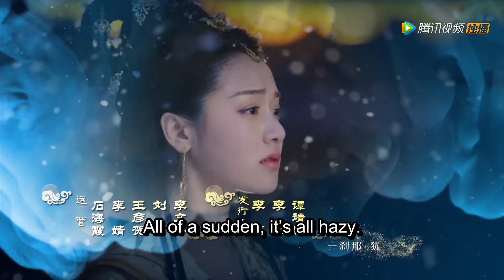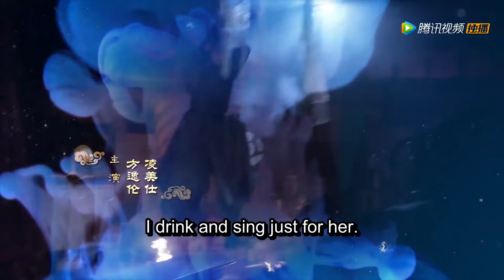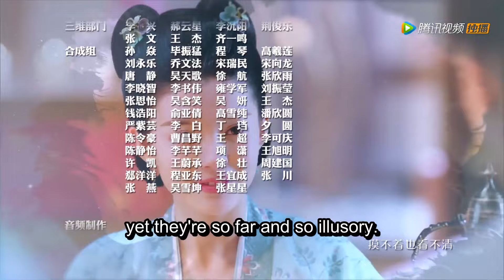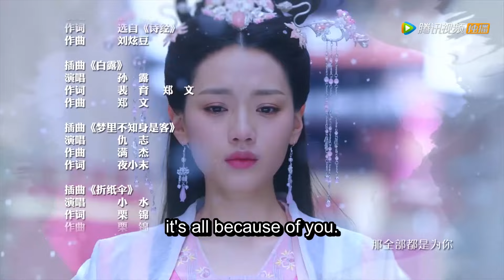ENG SUB 【明月照我心 The Love by Hypnotic】EP30 云伺为救李谦明月二人战死，李明月崩溃大哭！（ 方逸伦、凌美仕）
该剧讲述了互看不顺眼的汐月公主李明月和北宣资王李谦被迫和亲，被李明月施展催眠术的李谦意外想起了此前经历的事情，为恢复记忆李谦接受这个妻子，两人携手经历种种事情，最终修成正果。
☞主演：方逸伦 凌美仕 张博涵 周紫馨